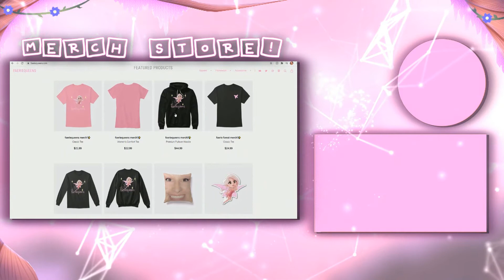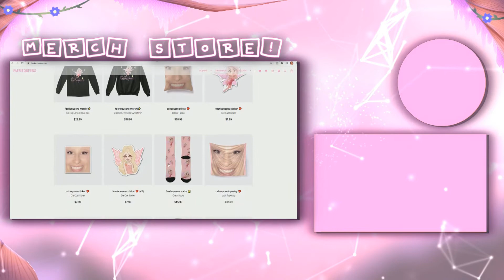so this is what u wanted to see from me. | GAMER GIRL TRIES FORTNITE SOLOS!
well.. this is what u guys wanted to see.
LOOOOOOOOOOOOOOOOOOOOOOOOOL IF YOU HAVE TIPS FOR ME PLEASE LET ME KNOW I CAN'T HANDLE THIS

thanks for all of the support! enjoy content like this? be sure to leave a big thumbs up !